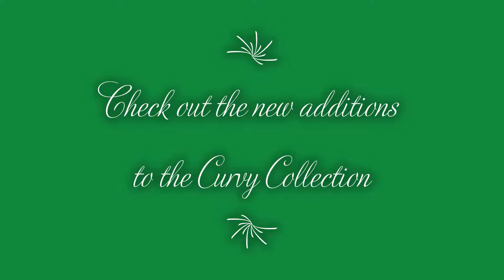Youtube Video 1 APFF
Shazdan Fashion understands your every need when it comes to stylish women's clothes for all dress sizes; we understand that you want to make a statement in our clothing. Your body is your statement to the world on who you are, we support your need to look and feel your best and to declare that you are amazing and incredible.
We have a growing collection of great outfits for all dress sizes and support you to maintain your individuality.